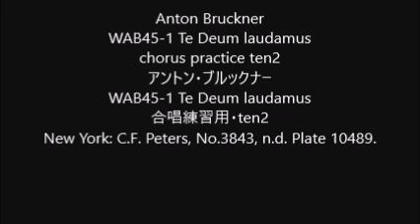Anton Bruckner WAB45-1 Te Deum laudamus chorus practice ten2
Anton Bruckner
WAB45-1 Te Deum laudamus
合唱練習用・ten2
New York: C.F. Peters, No.3843, n.d. Plate 10489.